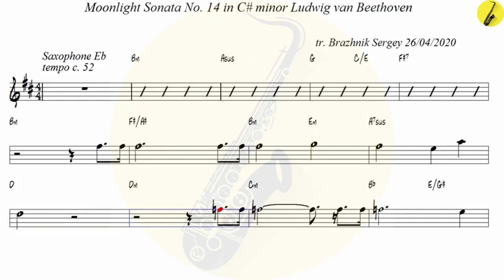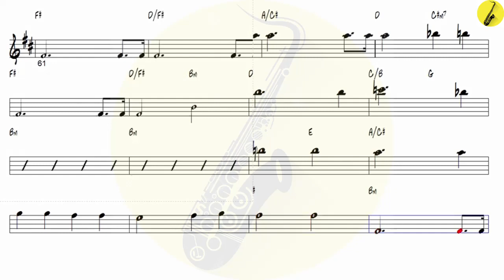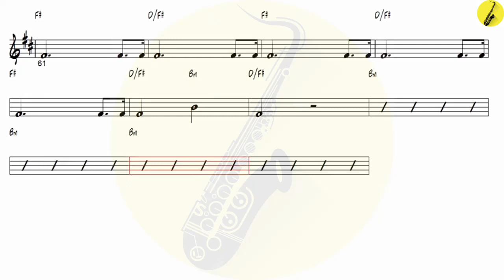Moonlight Sonata No 14 in C# min Ludwig van Beethoven - Alto Sax